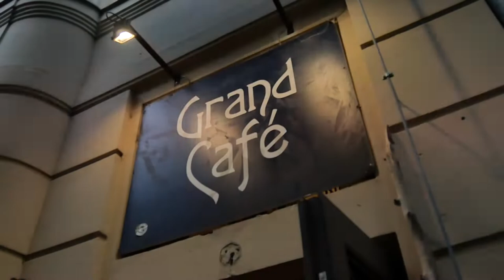Alien Church Grand Cafe Szeged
The Aliens go to Church at the Grand Cafe Szeged with the Queen behind the wheel, Mered rocking the stage and our band Alien Church finishing things off with visual explosions!